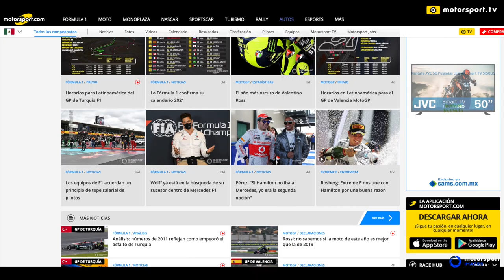Resumen del sábado GP de Turquía F1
No te pierdas el resumen del GP de Turquía, en el sorpresivo sábado de clasificación en el Istanbul Park, donde el piloto canadiense Lance Stroll logró su primera pole position en la F1, y el mexicano Sergio Pérez en tercero.